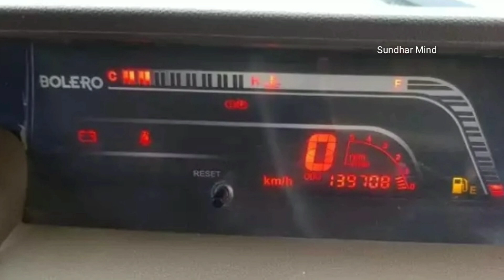Second hand Mahindra Bolero SLX Car Sale Sundhar Mind